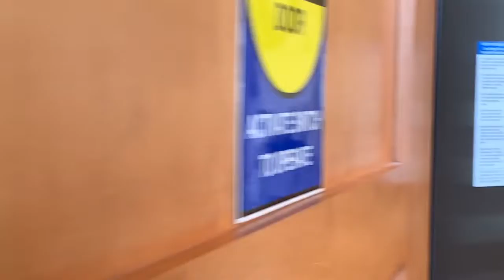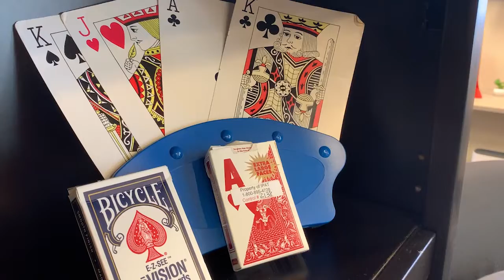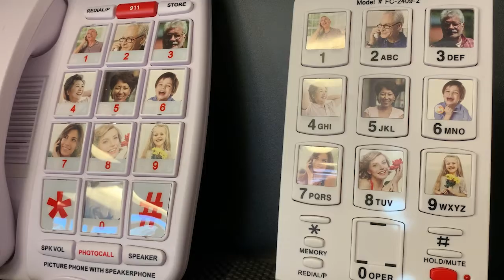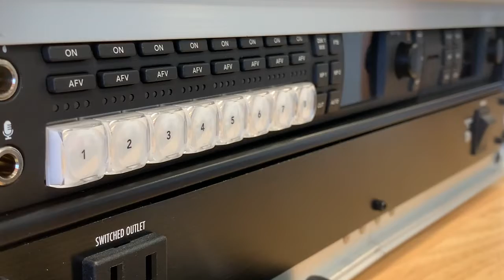North Dakota Assistive Bismarck Office Tour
This is a video of ND Assistive's office at 4501 Coleman St. in Bismarck. It shows a couple shots from outside, then takes us on a visual tour of the inside. There are dozens of AT devices presented in the video as the camera moves from one display to another.

☎️ Call North Dakota Assistive: 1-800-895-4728

🔎To find your state or territory's Assistive Technology Act Program, please